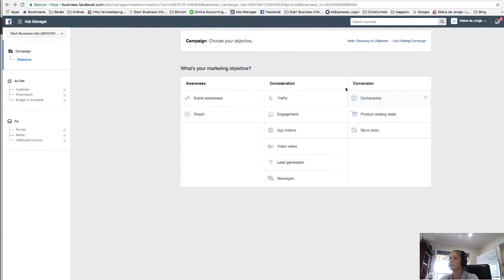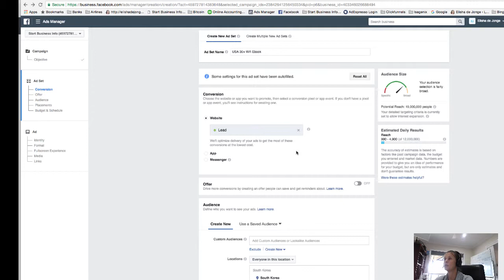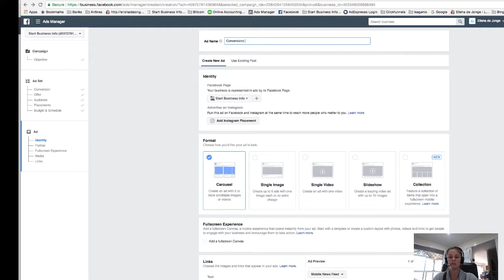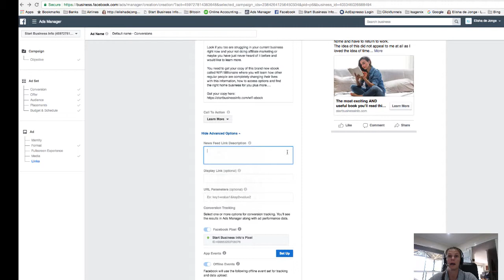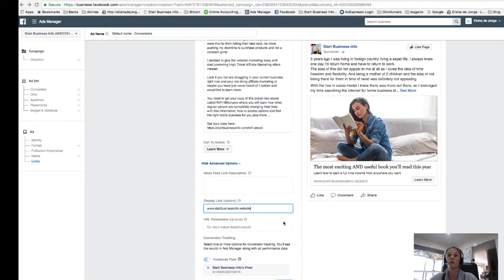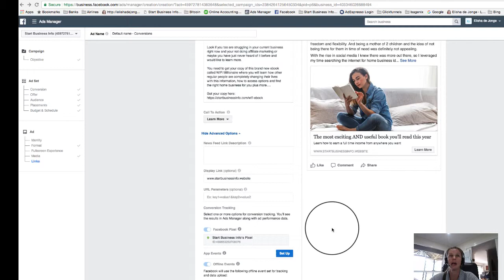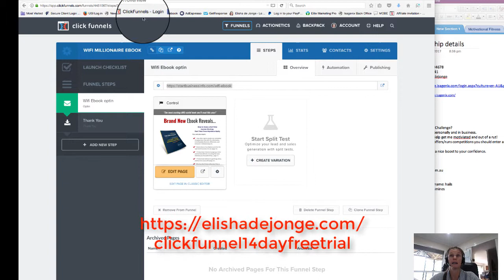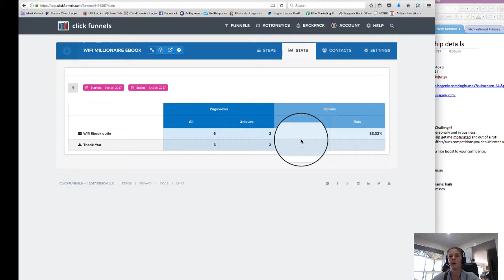How To Set Up a Facebook Conversion Ad to Track For Leads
In this video I show how to set up a Facebook Conversion Ad to track for leads.

I highly suggest before watching this video you watch  the video on how to set up your Facebook pixel for leads first.

Keep up to date with all things Facebook by joining my newsletter

I highly recommend Clickfunnels are a landing page creator get your Free 14day Trial by using this link